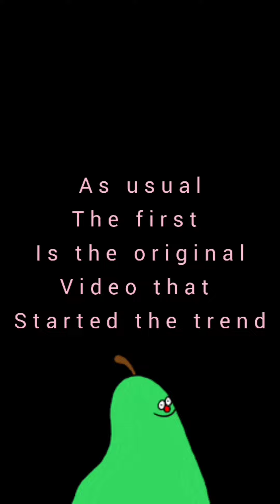"So y'all go to school out here"? TikTok Video Compilation #23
Since this video is so short I thought I'd include it in this week's release. ✌🏾

I also upload behind the scenes footage of my indoor container garden and small business.